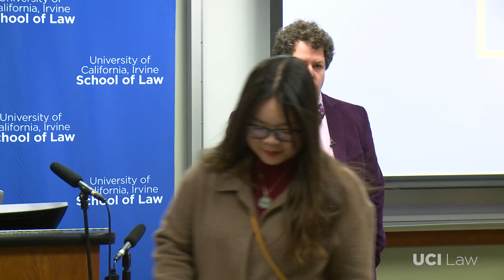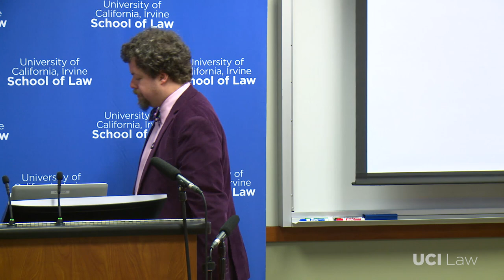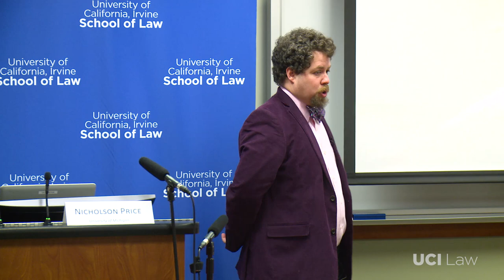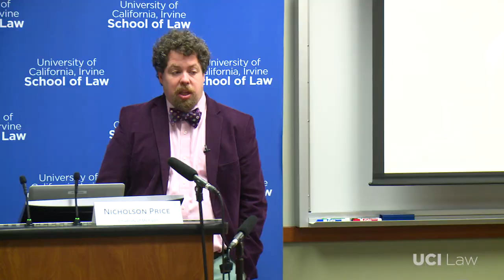UCI Law Presents Biosimilar Innovation: Nicholson Price II